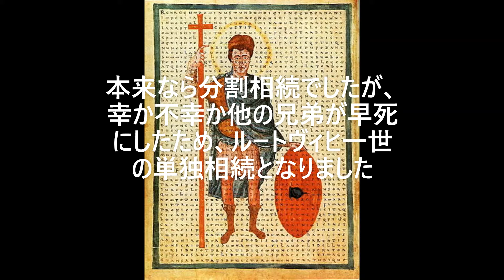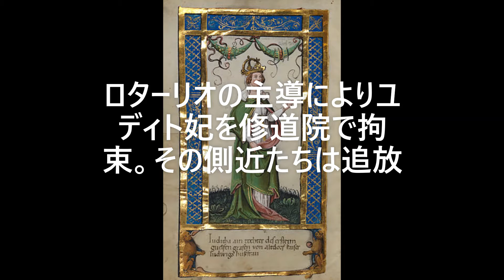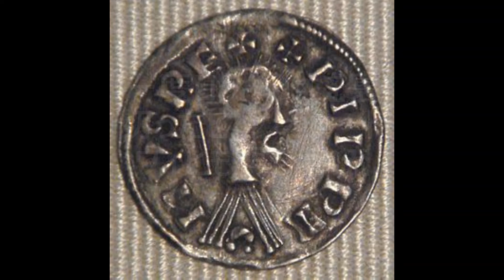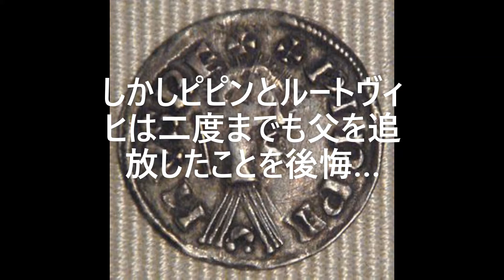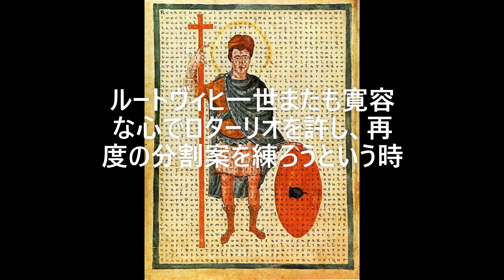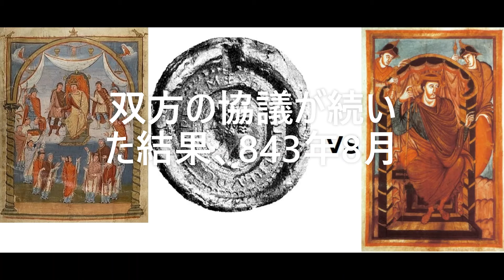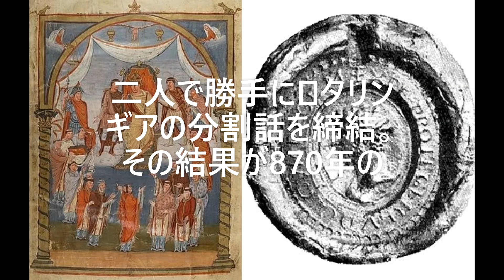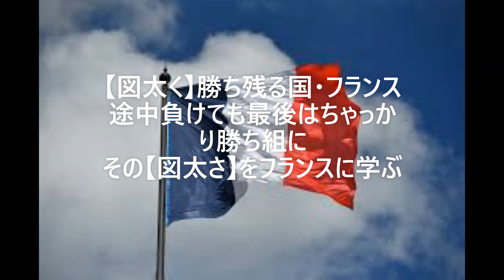【ドイツ・フランス・イタリア三国史】(２)その前段のフランク王国の歴史２ 兄弟間の骨肉の相続争いの末、ヴェルダン条約・メルセン条約で独仏伊の大枠ができる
動画の第一弾を観ていない方はこちらを
【ドイツ・フランス・イタリア三国史】その前段のフランク王国の歴史１　ゲルマン・イスラム・ビザンツ入り乱れる、世界の片田舎ヨーロッパのとある物語

文明史家・日本人のための世界史作家・生命力を高める文章家の小園隆文です。

日本人は清く、真面目です。?「いや～自分はずぼらでだらしなくて…」という人ですら、世界標準で見れば清く、真面目です。

そんな日本人は世界から尊敬されています。でも同時に損もしています。

世界が日本人だけなら、清く真面目だけでいいでしょう。ですが世界には色々な価値観を持つ人々がいます。そしてその彼らの多くが、一般の人々は少しでも利益を！政府・役人は少しでも国益を！とあらん限りの知恵と策略を巡らせています。何のため？生き残るためです。

私はそんな日本と日本人が、その美徳は心の奥底に残しながら世界の中でもっとふさわしい国益と地位を得られるようにしたい。そのためには学ぶ必要がある。そう「彼を知り己を知らば百戦して危うからず」(孫氏の兵法)

私はその学ぶ題材をヨーロッパとその歴史に求めました。多くが日本より人口も少なく、面積すら小さい。世界に君臨した過去の栄光も、今はない。

そんな彼らがなぜそれでも、自国のことをきちんと愛し、自国の美点をこれでもか！と主張し、そして小さくても世界の中で一定の存在感を持ち続けていられるのか？

そこには、日本と日本人が世界の中でよりふさわしい国益と地位を得られる秘訣がきっとある！そんな思いでヨーロッパ史を学んできた私は、自分なりのある結論を出しました。

日本人がヨーロッパとその歴史から学ぶべきもの、それは

しぶとさ　図太さ　したたかさ

何度失敗し、叩きのめされてもその都度立ち上がり復活してくる　しぶとさ

例え不利な状況でも自分の正しさを言い続け、最後には相手に認めさせる　図太さ

不遇な時でも自信と誇りを失わず、他人をなぜか惹きつけて止まない　したたかさ

これからの日本と日本人に必要なのはこの

これを学べるのがヨーロッパ史。そんな思いで、私はヨーロッパ史を執筆の対象とし、そして自分自身も学び続けています。

清く真面目、だけど損している

日本と日本人が、世界の中で生き残っていくために

を学ぶことを目的として、YouTubeでは

【ドイツ・フランス・イタリア三国史】
【ドイツ・フランス・イタリアの神話・伝承】
【ドイツ語・フランス語・イタリア語の名句】

３シリーズの動画をアップしていきます。

ヨーロッパ諸国諸国の中でも特に

しぶとさ⇒ドイツ

図太さ⇒フランス

したたかさ⇒イタリア

から学べるという、これまでの執筆と研究学習による自分なりの結論から、

独仏伊三国の歴史と人物が9割

とドイツ・フランス・イタリアの三国にほぼ集中して、そのサバイバル術を学ぶことを目的とした動画になります。

週2～3回のペースで配信していきますので、気に入ったら【いいね！

ブログではより深く解説しています。こちらも合わせてお読みください

アマゾンでヨーロッパ史の小説も販売しています。

歴史の叡智で人生をタフに生き抜く！【日本人のための世界史】会員制有料メルマガの登録フォーム。詳細をご説明の上、納得いただけた方のみ本登録に進みます。まずは仮登録を。仮登録までは無料です